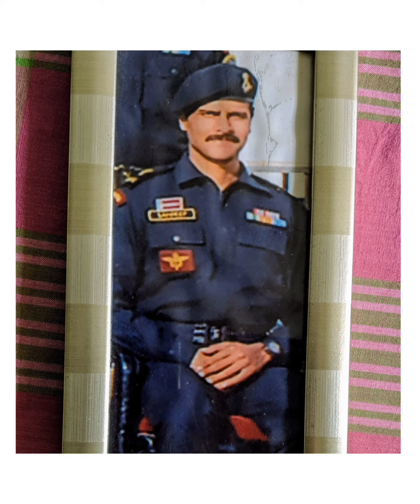Major Sandeep Unnikrishnan 🔥